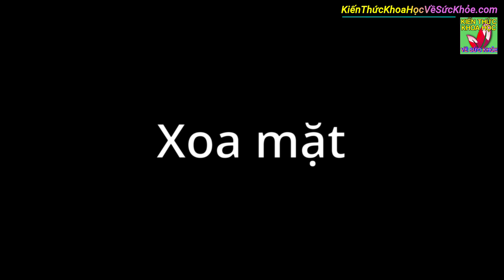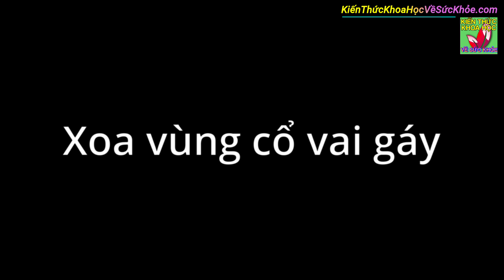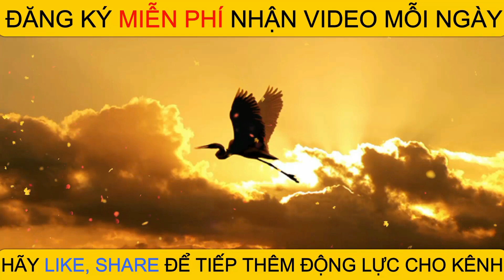Làm đủ 5 động tác này cơ thể khỏe mạnh da dẻ hồng hào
Kiến Thức Khoa Học Về Sức Khỏe - Làm đủ 5 động tác này cơ thể khỏe mạnh da dẻ hồng hào